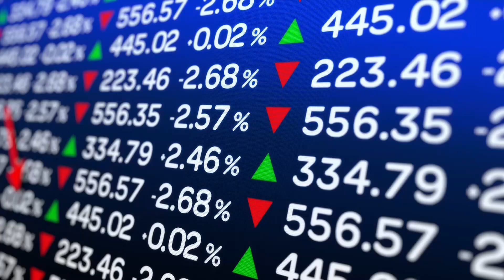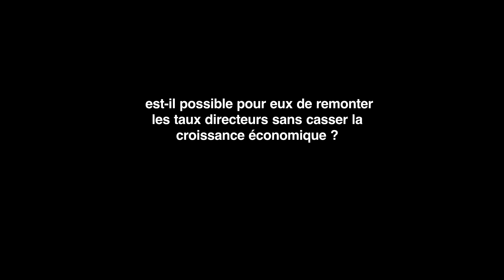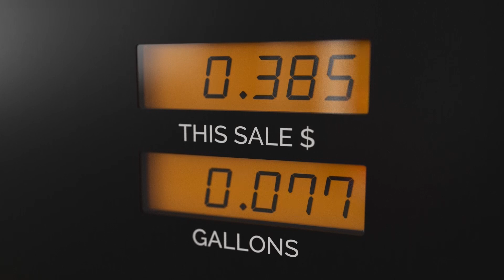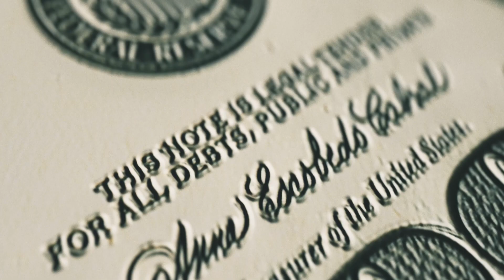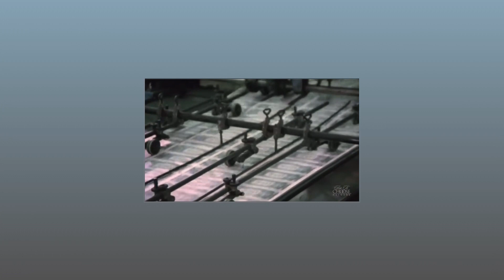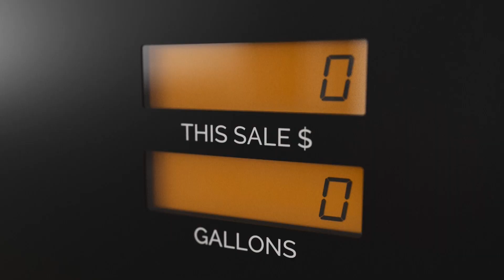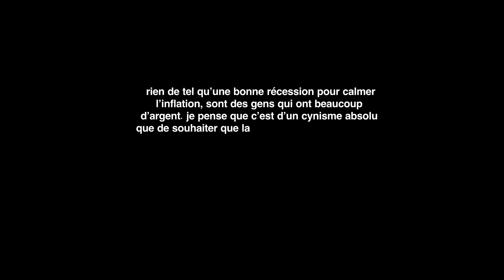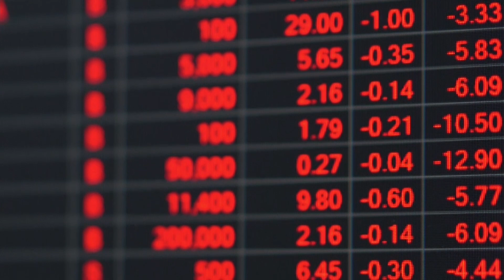DERNIÈRE ALERTE DU FMI : L'EFFONDREMENT GLOBAL EST PRESQUE LÀ. "Le remède est pire que la maladie"